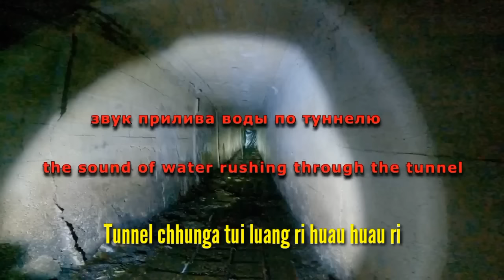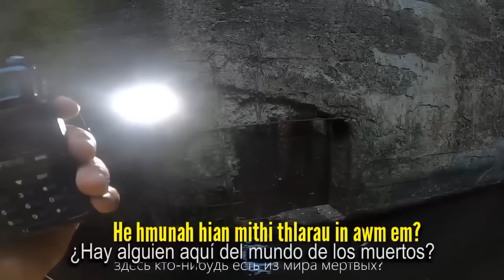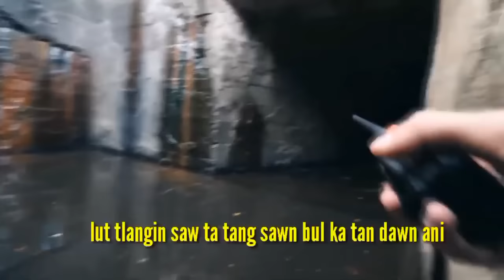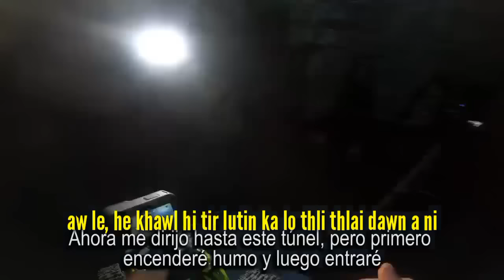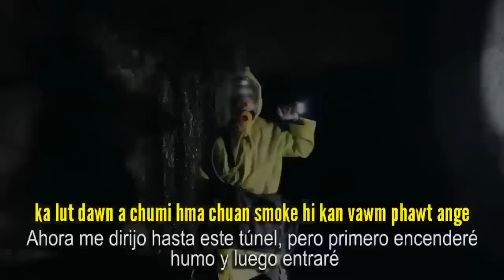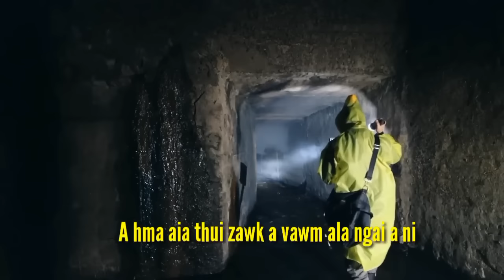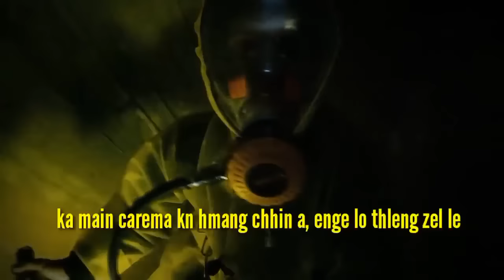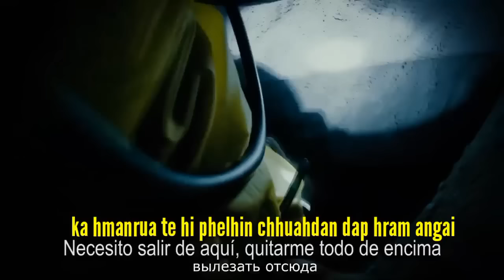Tunnel Hrang ||Dark Ghost Paranormal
Music Used
Black Star : Lustmord